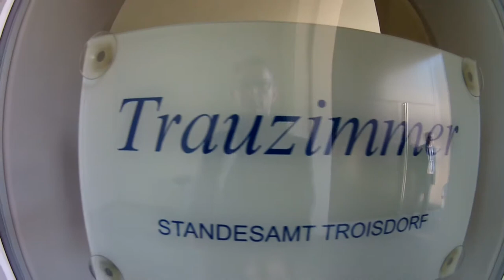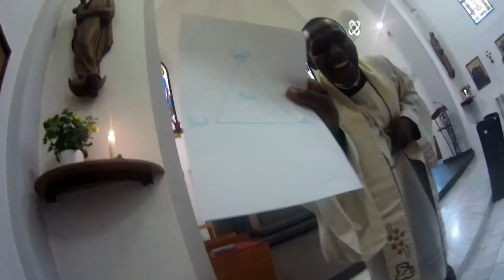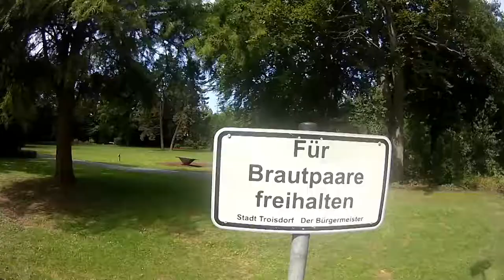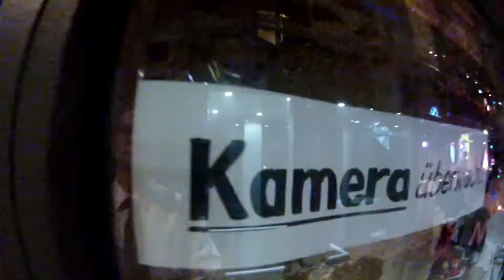Hochzeit Anja & Paul | Burg Wissem Troisdorf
Highlightclip der Hochzeit und Taufe von Paul, Anja und Merle auf der Burg Wissem in Troisdorf am 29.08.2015